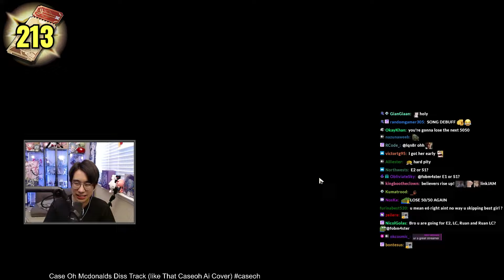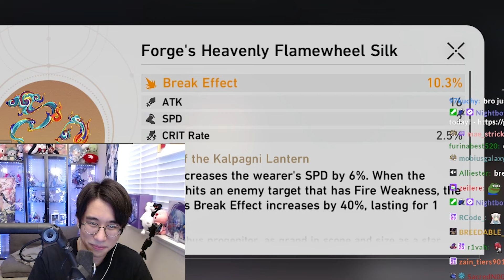Sacrificing ALL My Mortal Possessions...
Check me out on Twitch! I Stream Daily!

0:00 Intro
0:55 Firefly Pulls
5:40 Crafting BEST Relics with Self-modeling Resin